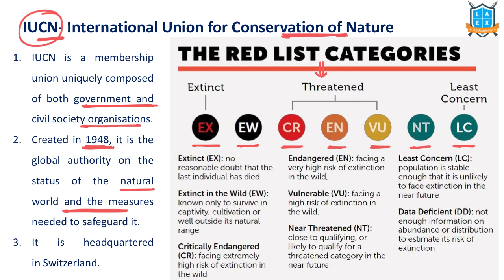What is IUCN ? || IUCN అంటే ఏమిటి? || La Excellence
IUCN

Phone:
*Mana La Excellence Telegram Channel Link*

Address:
La Excellence IAS
1st floor, #1-10-223/s,

English:
La Excellence IAS Coaching Institute
Kannada: